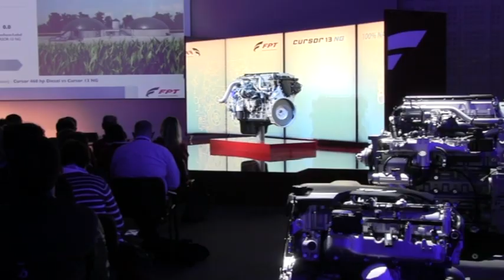FPT Industrial Tech Day (ITALIANO)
Come saranno i motori del futuro? In che direzione sta andando la tecnologia? Domande che sono state al centro della prima edizione di FPT Industrial Tech Day, l’evento organizzato a Torino dal brand  di CNH Industrial che si occupa di progettare e assemblare motori, cui hanno partecipato esperti e giornalisti provenienti da tutto il mondo. Durante l’evento FPT Industrial ha sorpreso i partecipanti presentando in anteprima mondiale il nuovo motore a gas naturale, il Cursor 13 NG, il più potente motore al 100% Natural Gas disponibile sul mercato.